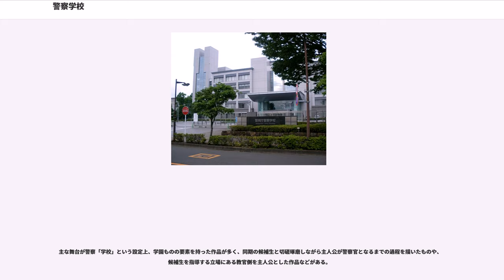警察学校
警察学校（けいさつがっこう）とは、日本の警察官・警察職員を教育・訓練する機関である。分類上は、公安職公務員（但し警察のみ）養成の職業訓練校という扱いになっている。「学校」と名が付いているが、学校教育法（昭和22年3月31日法律第26号）などに定める学校ではなく、あくまで警察組織内の教養施設であり、警察官・一般職員に対する研修事務が主内容である。入校中の初任学生も職員であることから、地方公務員法に基づき給与が支給される。警察職員の教養施設は数多くの国に設置されているが、本稿では特にことわりが無い限り日本の警察における警察学校について記す。

警察学校には大きく分けて、都道府県警察の警視庁警察学校および道府県警察学校と、管区警察局に属する管区警察学校の2種類がある。都道府県の警察学校は警察法（昭和29年6月8日法律第162号）第54条を、管区警察学校は同法第32条を設置根拠規定とする。この他、警察庁には警察大学校が（同法第27条）、皇宮警察本部には皇宮警察学校（同法第29条第4項）がそれぞれ設置されている。

警察学校での初任教養・初任総合教養を修了し現場での職務に就いた後も、本人の希望や担当する職務により研修を受けることを命じられる場合がある（現任教養・専科教養などといわれる）。単に「警察学校」といった場合は、都道府県の警察学校を指す場合が多い。警察内部では「警校」、「警学」、「学校」などと略称される。

都道府県警察の警察学校では、新任の警察官や職員（事務吏員・技術吏員）に対し警察業務上必要な知識、技能などを修得させるための教育訓練を行うほか、現任の警察官や職員に対して職務に必要な専門的知識や技能、指導能力、管理能力の教養、警察業務に関する研究を行う機関であり、各都道府県に1校置かれている。北海道には方面分校が置かれ、また必要に応じて分校が置かれる場合もある。このうち、北海道警察学校だけは、北海道に管区警察学校が存在しないため、道警察学校にて新任・現任の警察官や職員に対する訓練のほか、他の都府県では管区警察学校が行うべき幹部として必要な教育訓練も行うものとされている（警察法第54条第3項）。

都道府県警察により組織形態は若干異なるが、典型的には学校長（警視長、警視正または警視）が校務を掌理し、副校長・校長補佐・教頭（警視正、警視または警部もしくはこれらと同等の職にある吏員）が学校長の補佐を行う他、教官（主に警部補またはこれと同等の職にある吏員）、助教（主に巡査部長またはこれと同等の職にある吏員）など（都道府県により教授、教師、助教授などの職名の場合もある）が置かれている。また、部・課・係等の部署が置かれ、校務を分掌する。学校の組織については、都道府県の条例や規則で定められている。

専門的な科目の講義や講演などの場合にはしばしば講師や公安委員等が外部から招かれる。

警察学校には教場棟や管理棟、寮舎のほか、都道府県により規模や有無が異なる部分もあるが、概ね射撃場、武道場、体育館、講堂、運動場、プールなどが設置されている。

原則的に刑務所のような有刺鉄線や鉄格子などはなく、身体も拘束されない。しかし警察官となり巡査に任命された者の中には、集団生活そのものに馴染めず脱走する者や抜け駆けする者がいるため、入所・出所時は厳重に管理されている所がほとんどである。

都道府県警察の警察官に採用された者はまず、警視庁警察学校または道府県警察学校（以下、「都道府県警察学校」の項において「警察学校」という）に配属され、初任科生として一定期間の研修を命じられる。立場的にはまだ見習い警察官で現場へ出ることはほとんどない（例外として、大規模な警備事案の際に後方支援（雑用）のために出動した事例もある。日本航空123便墜落事故や、あさま山荘事件など）が、巡査の階級に任じられ、採用された当日から法律上の身分は警察官である。それに伴い、都道府県の条例に基づき俸給額が決定され、採用当日から支給される。

警察官に採用された者は、入校式が執り行われた後、初任科の教養を受ける。採用時期は、採用人数の多くない県では他の県職員と同様に4月に年1回、そうでないところでは採用試験の時期や成績により適宜の時期に、それぞれ採用される。したがって、後者の都道府県にあっては年間に複数回、採用された者の入校の時期に合わせて初任科教養が開始されることになる。初任科教養の期間は採用区分で異なり、大学卒業相当で採用された者（警察官I類・A種など。呼称は都道府県により異なる）は6ヶ月間、短期...